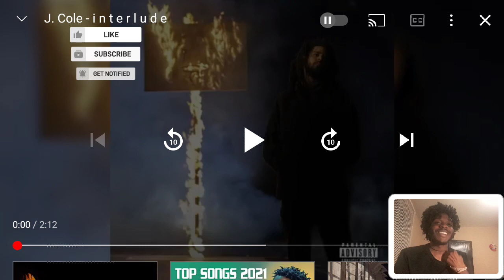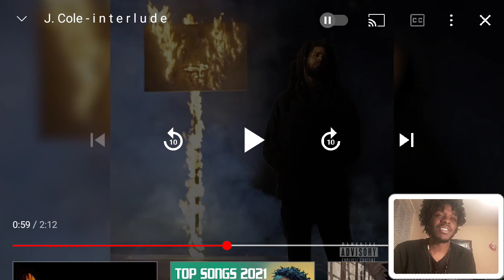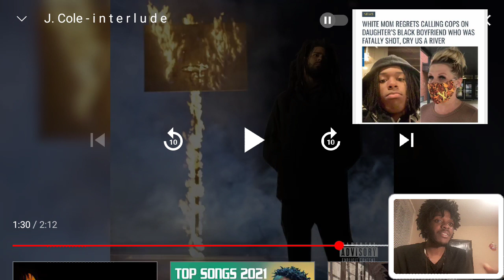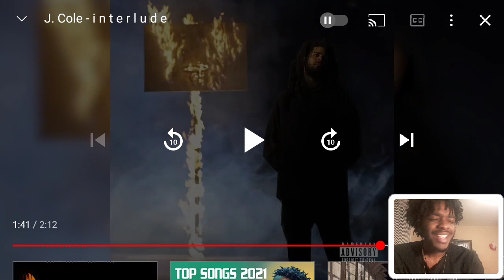J Cole Interlude Music Audio Video Reaction | King Cole Back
Also

Music intro

Khea miti

J3mob 123